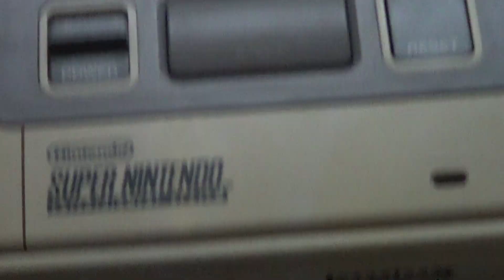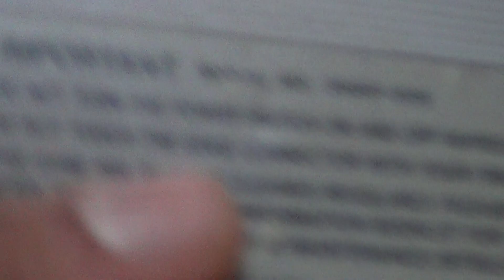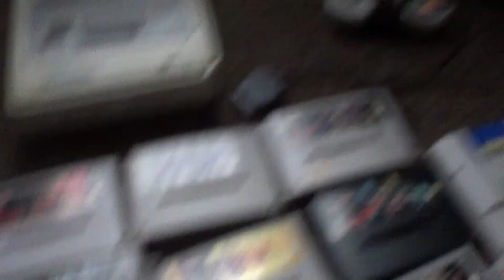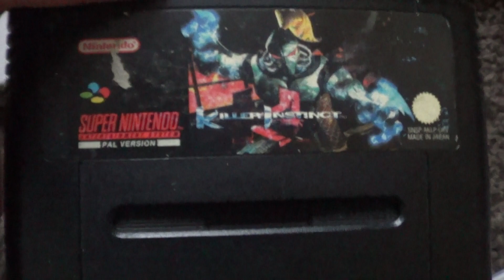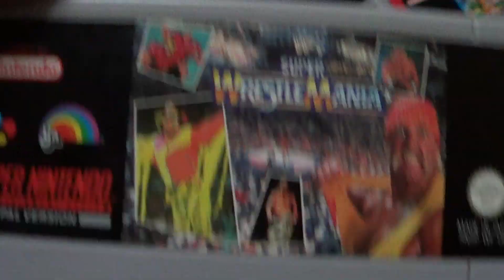Rare Super Nintendo With Games Review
This is me Junaid Amin reviewing his 21 year old super nintendo console and the legendary games that came out on it, like zelda, killer instinct and super mario brothers. please enjoy and subscribe. junaid amin